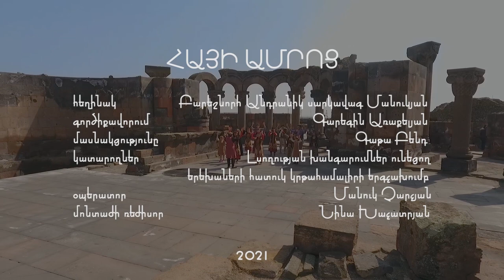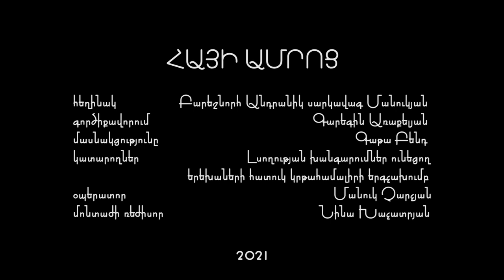Հայի ամրոց-Անդրանիկ սրկավագ Մանուկյան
Հայի ամրոց-Անդրանիկ սրկավագ Մանուկյան և Լսողության խանգարում ունեցող երեխաների հատուկ կրթահամալիրի երգչախումբ
Գործիքավորում՝ Գարեգին Առաքելյան
Մասնակցությամբ՝ Գաթա Բենդի
Կատարողներ՝ Լսողության խանգարում ունեցող երեխաների հատուկ կրթահամալիրի երգչախումբ
Օպերատոր՝ Մանուկ Չարչյան
Մոնտաժի ռեժիսոր՝ Նինա Խաչատրյան